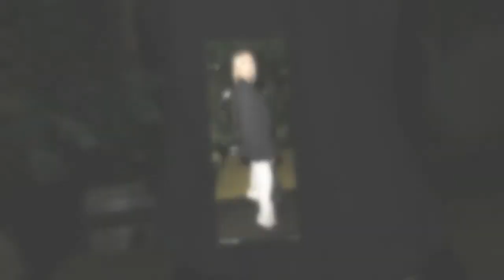Megan McKenna wows in a sexy lace bodysuit as she enjoys ANOTHER night out to celebrate her birthday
Megan McKenna wows in a sexy lace bodysuit as she enjoys ANOTHER night out to celebrate her birthday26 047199